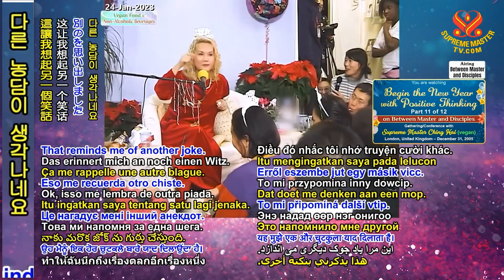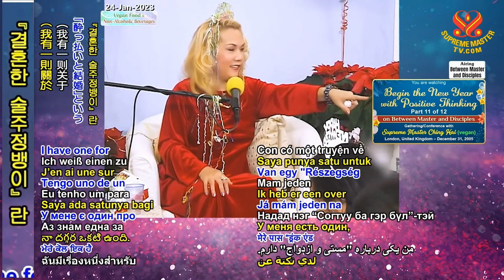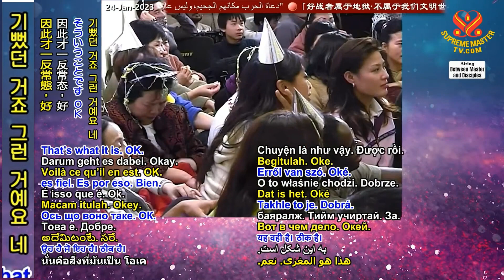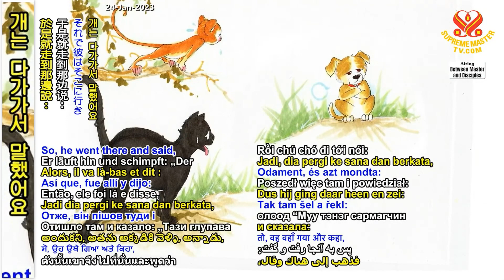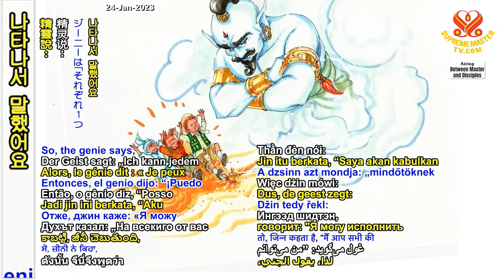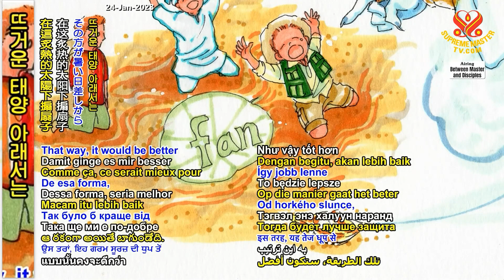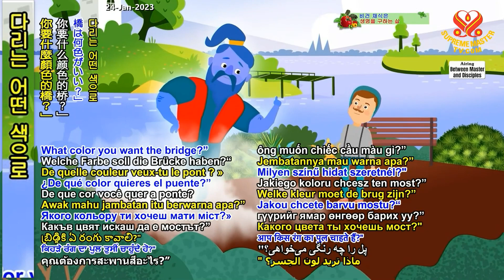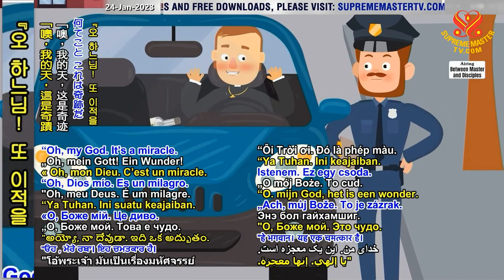(P11/12) Begin the New Year with Positive Thinking, Dec 31, 2005